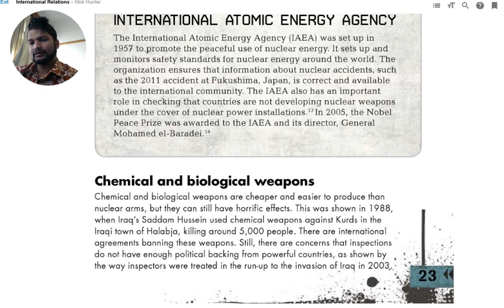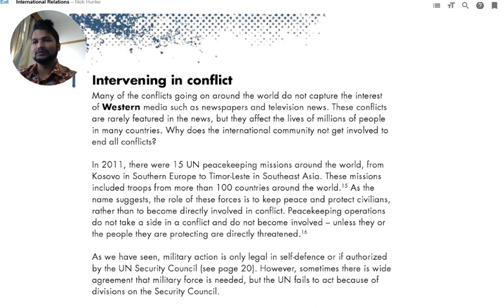Chemical & Biological Weapon is banned.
FOR ROHINGYA BY ROHINGYA TO ROHINGYA
L: Law
P: Politics
L: Leadership